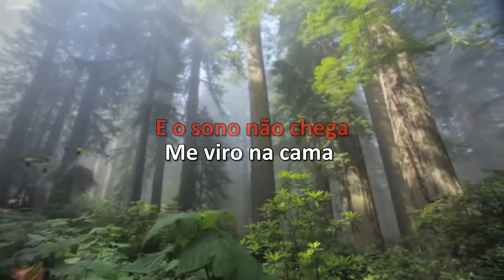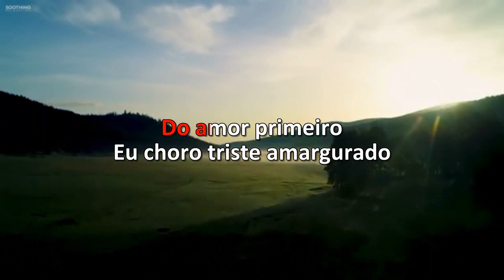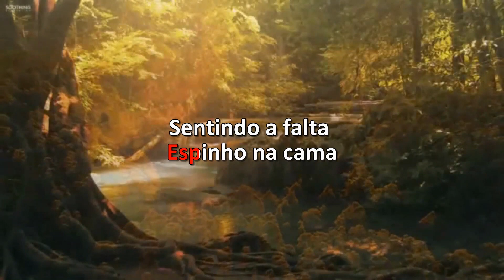Karaoke Sertanejo - Chico Rey E Paraná - Espinho Na Cama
LatinAutorPerf, UNIAO BRASILEIRA DE EDITORAS DE MUSICA - UBEM, LatinAutor - SonyATV
Em nome de: ATRAÇÃO FONOGRÁFICA LTDA